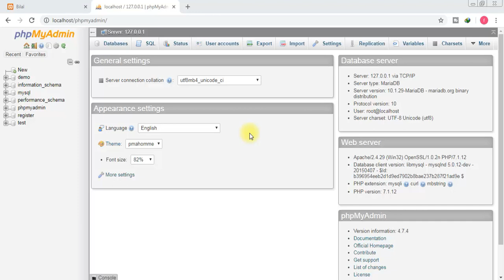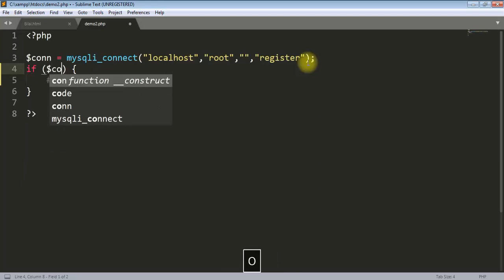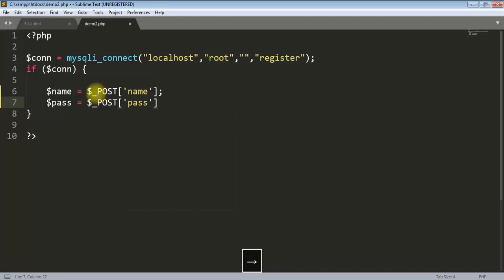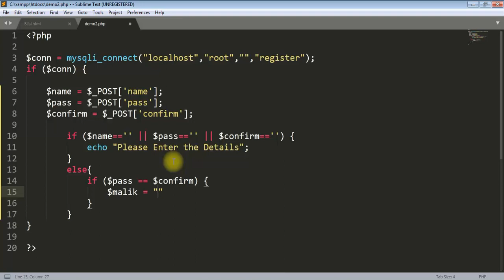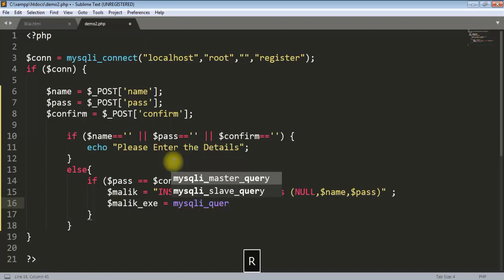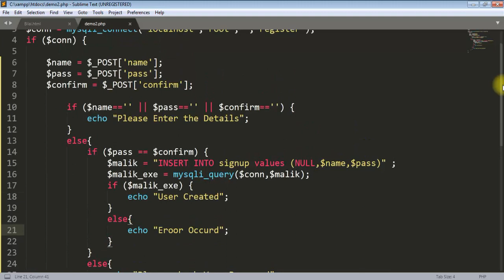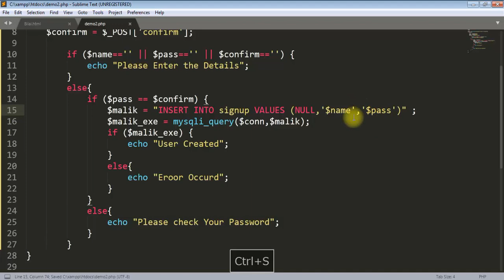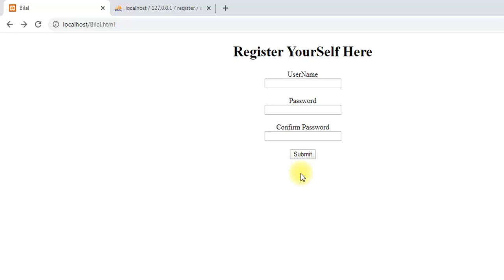DIY | Login Registration Form | PHP | mysql | HTML | Part 1 | Free Program Camp